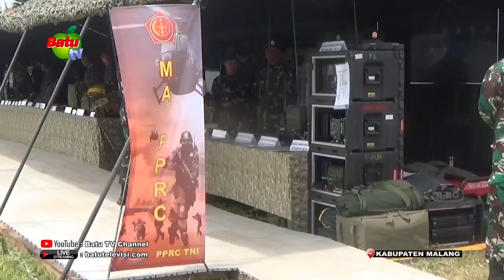UPACARA ALIH KODAL PASUKAN PEMUKUL REAKSI CEPAT